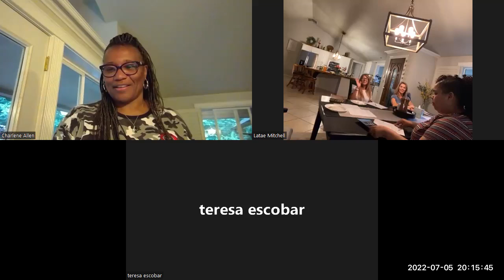Month 1 Recap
Review of Luke 9:1-10 will challenge you in your call and provoke you to walk out the commission to become fishers of men